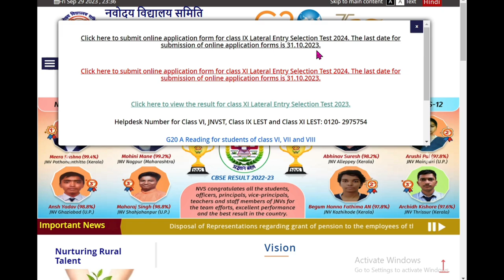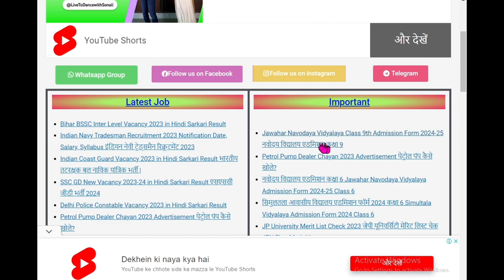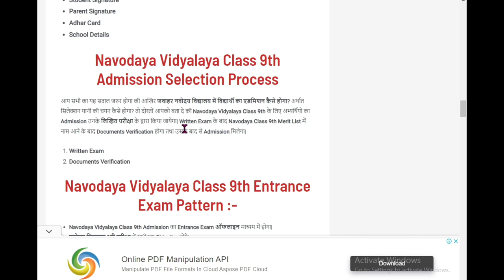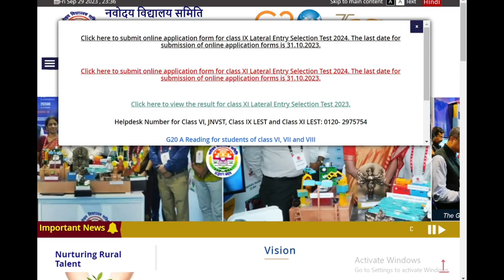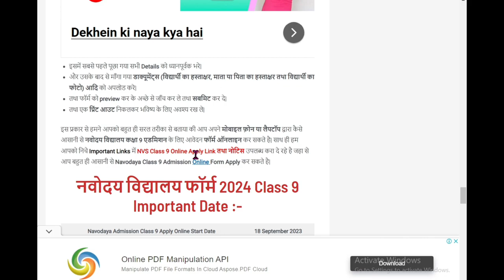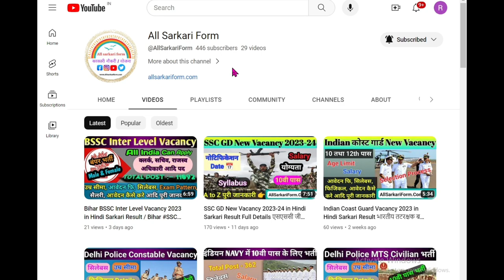Jawahar Navodaya Vidyalaya Class 9th Admission Form 2024-25 नवोदय विद्यालय एडमिशन कक्षा 9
जवाहर नवोदय विद्यालय द्वारा कक्षा 9 में एडमिशन के लिए आवेदन फॉर्म हुआ शुरू| 8वी पास विद्यार्थियो के लिए 9वी कक्षा में एडमिशन के लिए Jawahar Navodaya Vidyalaya Class 9th Admission Form 2024-25 शुरू हो चूका है| वैसे विद्यार्थी जो जवाहर नवोदय विद्यालय ऑनलाइन फॉर्म 2023-24 भरना चाहते है, वह इस आर्टिकल को अंत तक जरुर पढ़े| आपको Navodaya Vidyalaya Class 9th Admission से सम्बंधित पूरी जानकारी हिंदी में मिल जाएगी|

Jawahar Navodaya Vidyalaya Class 9th Admission Form 2024-25

वैसे विद्यार्थी जो कक्षा 8th में उतीर्ण हो गये हो तथा Class 9th में एडमिशन लेकर आगे की पढाई करना चाहते हो वैसे विद्यार्थी Navodaya Vidyalaya Class 9th Admission Online Form को भर सकते है तथा Navodaya Vidyalaya Class 9th Entrance Exam को पास करके नवोदय विद्यालय कक्षा 9वी में नामांकन ले सकते है| Navodaya Vidyalay Entrance Exam भारत के सभी राज्यों में करवाया जाता है| तथा उतीर्ण हुवे छात्रो को नवोदय विद्यालय में एडमिशन करा के पढ़ने का मौका देती है| Jawahar Navodaya Vidyalaya में पढ़ने वाले विद्यार्थियो के रहने, खाने तथा पढ़ाई का सारा खर्च सरकार उठात्ती है|

Navodaya Vidyalaya Class 9th Admission 2024-25 Details in hindi

इस पोस्ट में आपको बताया जायेगा की Navodaya Vidyalaya Class 9th Admission Online Form 2024-25 kab se shuru hoga, तथा साथ ही साथ navodaya admission class 9 Eligibility (योग्यता), Application Fee (आवेदन फी), Navodaya 9th class entrance exam Syllabus (नवोदय एग्जाम सिलेबस), How to apply navodaya application form for 9th online form 2023 (कक्षा 9 का फॉर्म कैसे भरें नवोदय का?) आदि सभी जानकारी इस आर्टिकल में देने वाले है तो इस पोस्ट को अंत तक जरुर पढ़े| आपको नवोदय विद्यालय एडमिशन कक्षा 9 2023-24 की पूरी जानकारी हिंदी में स्टेप बाई स्टेप मिल जाएगी|

Navodaya Vidyalaya Class 9th Admission Selection Process

आप सभी का यह सवाल जरुर होगा की आखिर जवाहर नवोदय विद्यालय में विद्यार्थी का एडमिशन कैसे होगा? अर्थात सिलेक्शन यानी की चयन कैसे होगा? तो दोस्तों आपको बता दे की Navodaya Vidyalaya Class 9th के लिए अभ्यर्थियो का Admission उनके लिखित परीक्षा के द्वारा किया जायेगा| Written Exam के बाद Navodaya Class 9th Merit List में नाम आने के बाद Documents Verification होगा तथा उसके बाद से Admission मिलेगा|

इस प्रकार से हमने आपको बहुत ही सरल तरीका से बताया की आप अपने मोबाइल फ़ोन या लैपटॉप द्वारा कैसे आसानी से नवोदय विद्यालय कक्षा 9 एडमिशन के लिए आवेदन फॉर्म ऑनलाइन कर सकते है| साथ ही हम आपको निचे Important Links में NVS Class 9 Online Apply Link तथा नोटिस उपलब्ध करा दे रहे है जहा से आप बहुत ही आसानी से Navodaya Class 9 Admission Online Form Apply कर सकते है|

👉 तो जय हिन्द दोस्तो स्वागत है आपका अपने चैनल All Sarkari Form पर । यह हमारा New video है, तो अगर कोई गलती हुआ होगा तो इग्नोर कीजिएगा ।

⭐ इस चैनल पर बिहार में निकलने वाली सभी सरकारी फॉर्म, योजना, vaccancy, result, scholarship आदि कि जानकारी दी जाएगी तो इसके लिए आप हमारे साथ बने रहिएगा।

🔥 ये वादा हैं दोस्तों की इस चैनल पर कोई भी fake vacancy या फिर fake जानकारी नहीं दी जाएगी । भले ही कोई update देर से दी जाए लेकिन गलत update नही दी जाएगी।

➡️ सभी सरकारी फार्म की जानकारी के लिए visit कीजिए :-

अच्छा लगा होगा तो comment कीजिएगा और अपने दोस्तो के पास शेयर कीजिएगा फिर मिलेंग next video में .

What is the last date for navodaya Vidyalaya admission 2024?,
How can I apply for Navodaya Vidyalaya admission 2024?,
What is the last date to apply for NVS 9 admission 2024?,
How to apply for Navodaya Vidyalaya Class 9 2024?,
What is the age limit for navodaya class 9 2024?,
Who is eligible for navodaya Vidyalaya Class 9?,
What is the cost of navodaya form?,
What is the minimum age for navodaya?,,
navodaya gov in,
navodaya.gov.in result 2024,
jawahar navodaya vidyalaya admission form 2024-24 class 9th pdf,
navodaya 7th class admission 2024,
navodaya.gov.in class 9,
navodaya admission form 2024,
navodaya form pdf 2024,
navodaya application form for 9th class 2024-25,
navodaya form pdf,
jnv form 2024 class 9,
navodaya.gov.in class 9,
jawahar navodaya vidyalaya admission form 2024-24 class 9th,
navodaya.gov.in result class 9,